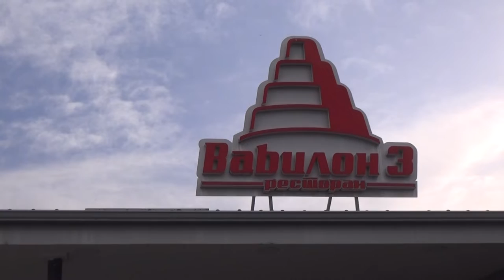svadba vasko kristina